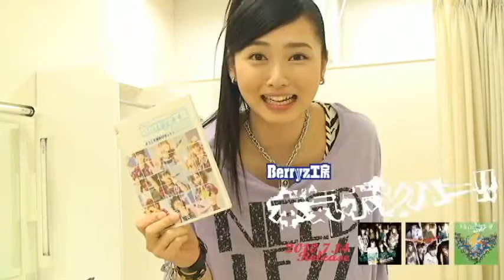Berryz工房 1分劇場 その○○ 須藤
Berryz工房　1分劇場。

「本気ボンバー！！」youtube用スポットＣＭです。